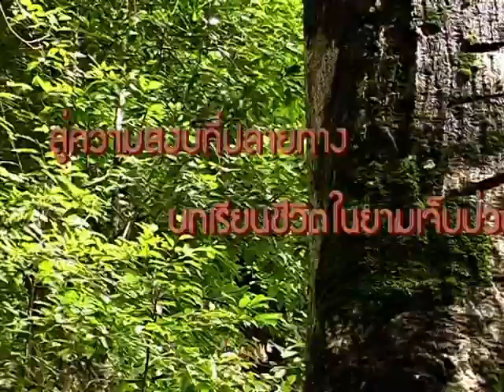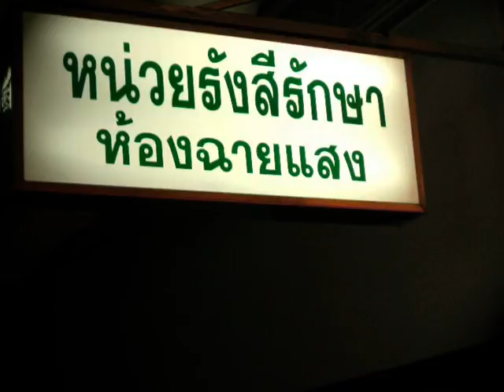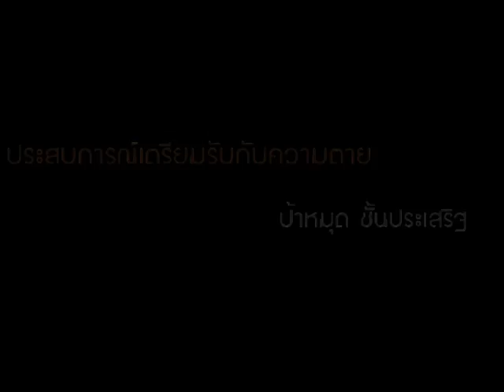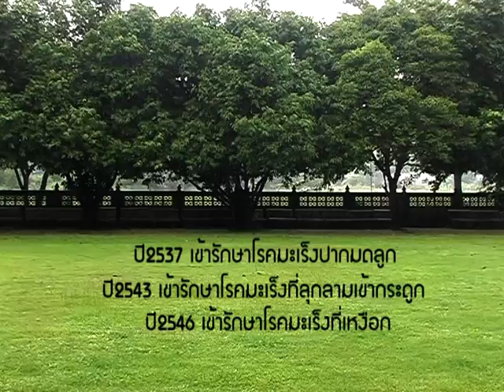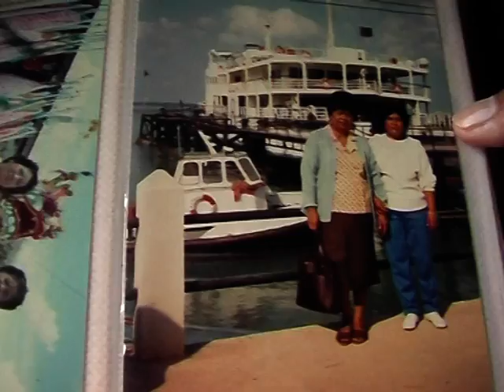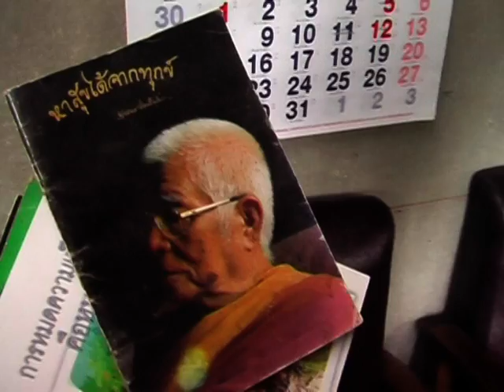สู่ความสงบที่ปลายทาง บทเรียนชีวิตในยามเจ็บป่วย ( Part I)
สู่ความสงบที่ปลายทาง บทเรียนชีวิตในยามเจ็บป่วย
โดยเครือข่ายพุทธิกา
  คนเราสามารถที่จะตายได้ทุกที่ทุกเวลา ทุกนาที เพราะความตายเป็นสิ่งที่แน่นอน แต่สิ่งที่ไม่แน่นอนก็คือความสามารถที่จะตายได้ทุกที่ ทุกเวลา ทุกโอกาส ดังนั้นเราควรจะสำรวจความพร้อมของเราที่จะตายเมื่อวันนั้นมาถึงโดยที่เราไม่สามารถที่จะควบคุมอะไรได้ ในขณะเดียวกันเราก็ควรฝึกปล่อยวางในเรื่องทรัพย์สมบัติ ชื่อเสียง เกียรติยศ คนที่เรารัก พ่อแม่ ลูก รวมทั้งตัวเราเองด้วย และในขณะที่เรายังมีลมหายใจ และมีชีวิตอยู่ ซึ่งถือเป็นโอกาสที่ประเสริฐอย่างยิ่งเพราะเราจะได้อยู่กับคนที่เรารัก เรานับถือ ความจริงเราก็ไม่ต้องการอะไรมาก นอกเสียจากการที่เราอยู่กับคนที่เรารัก ซึ่งเป็นวินาทีที่มีคุณค่า เราก็ควรใช้โอกาสที่มีอยู่ให้เกิดประโยชน์มากที่สุดกับเขา โดยเมื่อเราสามารถที่จะตายได้ตลอดเวลา เพราะฉะนั้นในโอกาสที่เราอยู่กับเขา เราก็ควรจะทำดีที่สุดเท่าที่จะทำได้ ให้ระลึกเหมือนกับว่าถ้าเราไม่ทำดีกับเขาวันนี้ วันหน้าอาจจะไม่มีโอกาสก็ได้

ข้าพเจ้าขอเผยแพร่ธรรมะเพื่อถวายเป็นพุทธบูชาแด่องค์สมเด็จสัมมาสัมพุทธเจ้า
Dr.Pum พาธรรม by ดร.เบญจมาศ สุวรรณวงศ์